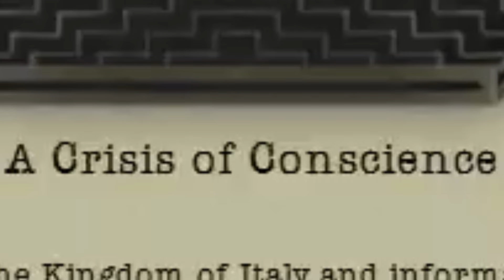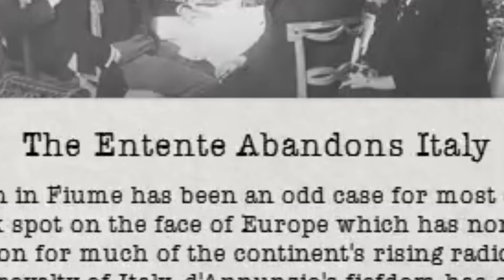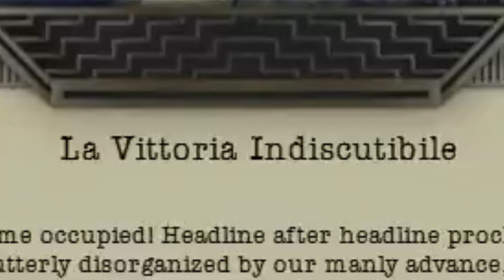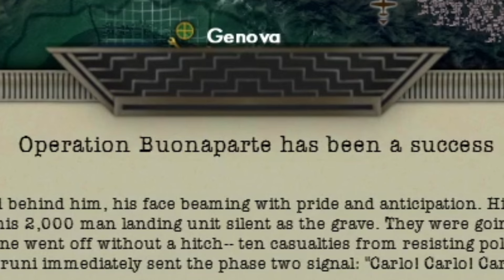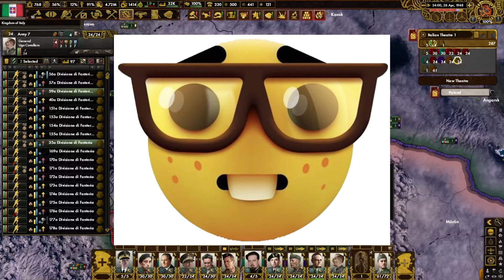ITALIA vs toda Europa (gana Italia) en Red Flood HOI4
En este video juego con Italia, y pasan conquisto toda Europa.
El Mod utilizado: Red Flood

En el video de hoy Lucas juega con italia, no rusia en hearts of iron 4! no victoria. Aunque queremos ser una gran potencia como alemania o mejor dicho prusia, austria, reino unido, españa o rusia, yo he invadido toda alemania y he anexado partes de él.
No es un challenge de hoi4 o un reto de otro juego de paradox, estoy jugando una campaña de hearts of iron 4 haciendo un video con un país de europa como austria rusia españa irlanda romania italia serbia reino unido o rumania con el mod kaiserreich.
Espero que os guste este gameplay de hearts of iron 4.